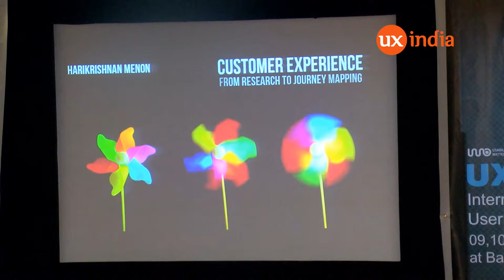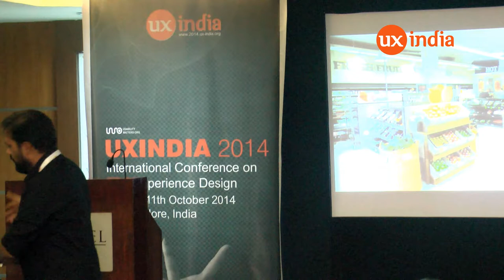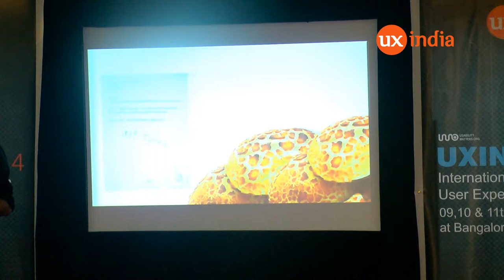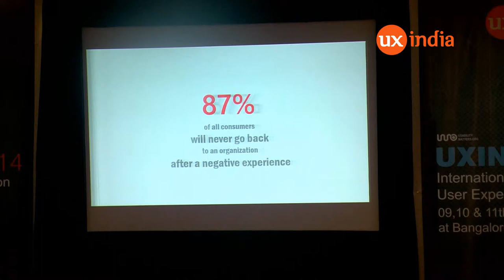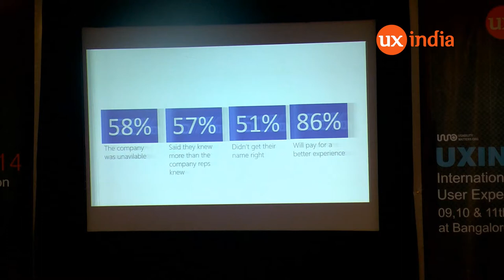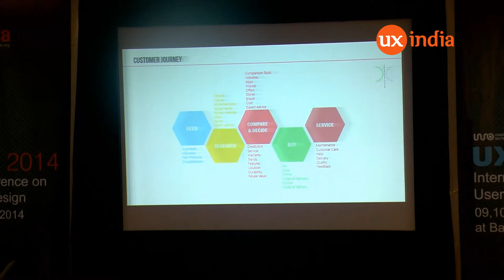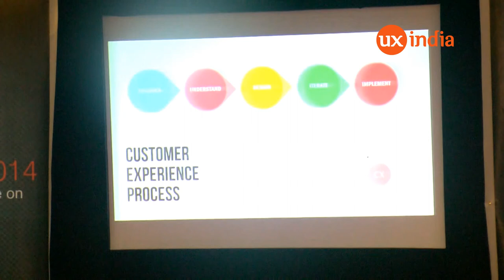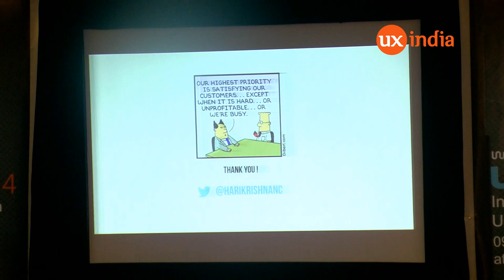Harikrishnan Menon at UXINDIA2014:CX: From Research To Journey Mapping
the talk will answer the questions like
What is CX and its Business impact
Design thinking approach to solve CX challenges
CX Process overview
How to do CX Research
Customer Journey mapping
Analysis of touch points
and lots of interesting CX Stories from the field.